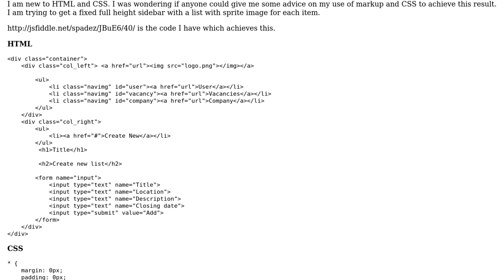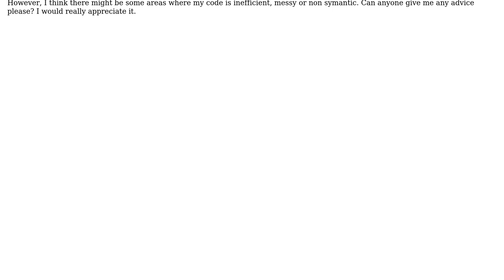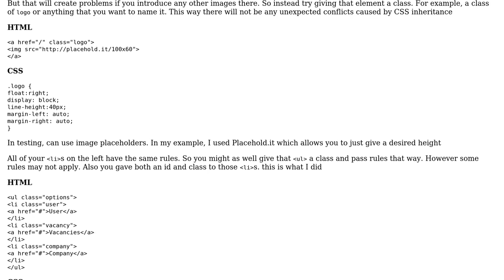HTML and CSS markup to achieve desired result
With thanks & praise to God, and with thanks to the many people who have made this project possible! You are responsible for your own actions.